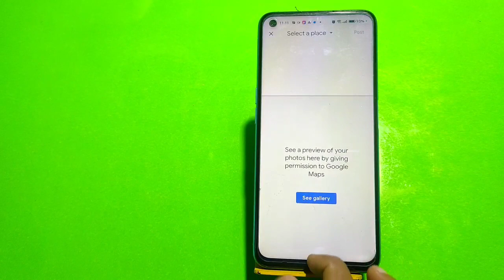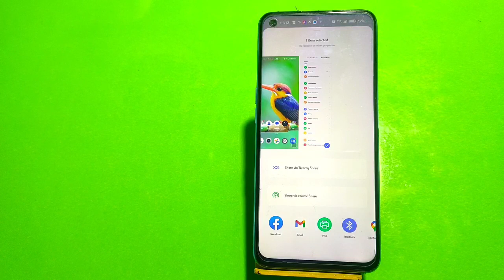How To Take A Screenshot In Realme 10, Three Finger Screenshot In Realme 10, Realme 10 Mein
How To Take A Screenshot In Realme 10, Three Finger Screenshot In Realme 10, Realme 10 Mein Screenshot Kaise Len,

Screenshot_ Realme 10